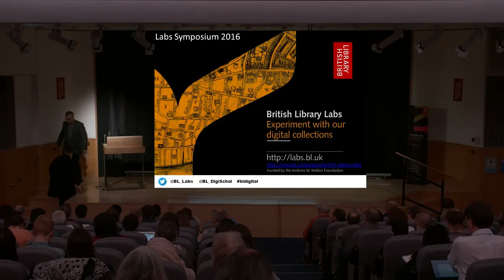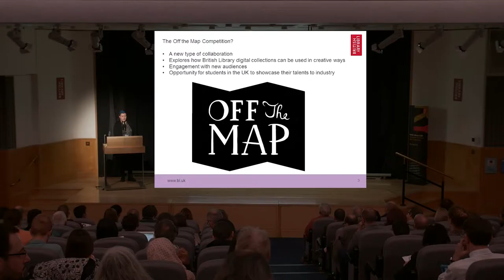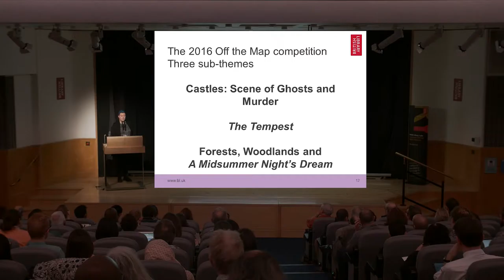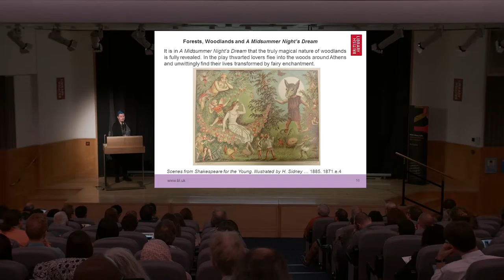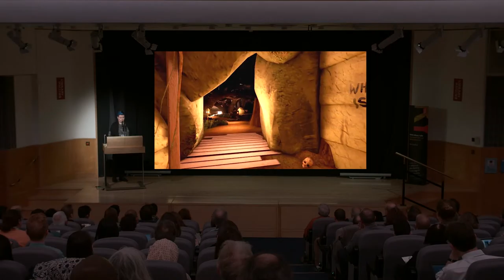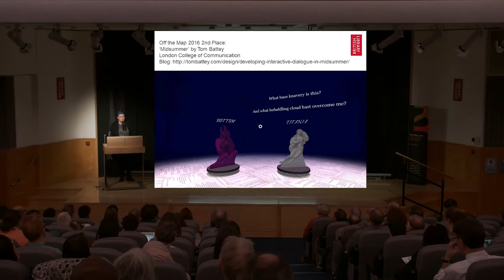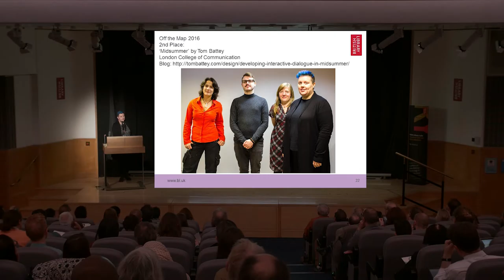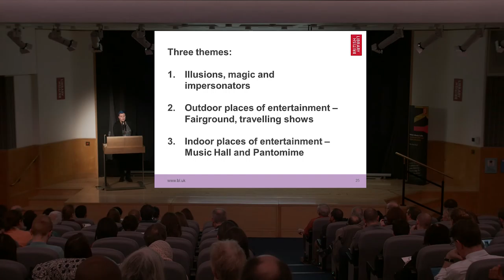BL Labs Symposium 2016 - Shakespeare Off the Map 2016 competition: Presentation by Stella Wisdom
Shakespeare Off the Map
Stella Wisdom, Digital Curator, British Library

Stella talks about this year's entries and announce the winners of the Shakespeare Off the Map 2016 competition, which challenged budding designers to use digital collections from the British Library as inspiration to create exciting interactive digital media.